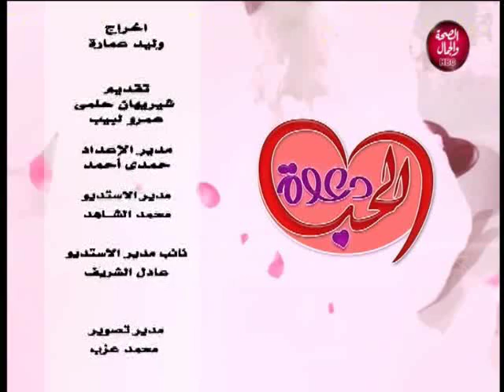دعوة للحب | ما هي قصة عيد الحب الحقيقية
تقديم | شيريهان حلمي
و عمرو لبيب